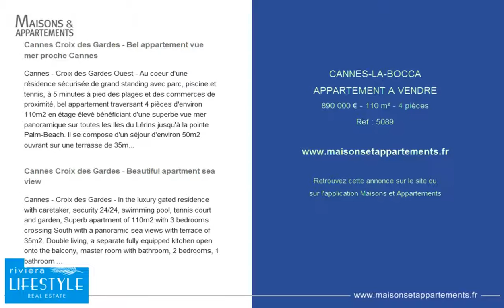CANNES-LA-BOCCA - APPARTEMENT A VENDRE - 890 000 € - 110 m² - 4 pièces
Référence : 5089

Cannes Croix des Gardes - Bel appartement vue mer proche Cannes
Cannes - Croix des Gardes Ouest - Au coeur d'une résidence sécurisée de grand standing avec parc, piscine et tennis, à 5 minutes à pied des plages et des commerces de proximité, bel appartement traversant 4 pièces d'environ 110m2 en étage élevé bénéficiant d'une superbe vue mer panoramique sur toutes les Iles du Lérins jusqu'à la pointe Palm-Beach. Il se compose d'un séjour d'environ 50m2 ouvrant sur une terrasse de 35m2, d'une large cuisine indépendante équipée, de trois chambres dont une master vue mer et de deux salles de bain. Cave et garage.Réf:5089

Cannes Croix des Gardes - Beautiful apartment sea view
Cannes - Croix des Gardes - In the luxury gated residence with caretaker, security 24/24, swimming pool, tennis court and garden, Superb apartment of 110m2 with 3 bedrooms crossing South with a panoramic sea views with terrace of 35m2. Double living, a separate fully equipped kitchen open onto the balcony, master room with bathroom, 2 bedrooms, 1 bathroom with shower and toilet, guest toilet, very quiet, surrounded by a beautiful park, celar and garage. 5 mn by walk to the beaches.Réf:5089

Cette annonce vous est proposée par l'agence RIVIERA LIFESTYLE